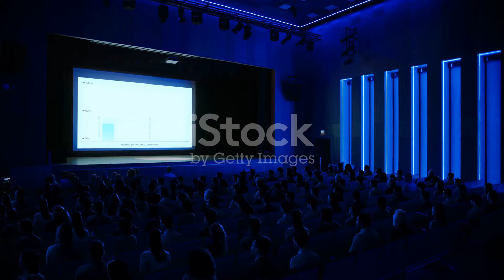China’s Taichi could power artificial general intelligence!!!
In this video, we delve into the revolutionary development of the Taichi, a light-based AI chip developed by researchers at Tsinghua University in China. This chip uses light instead of electricity to process data, making it over 1,000 times more energy-efficient than high-performance electronic chips. We’ll explore how this development could potentially pave the way for large-scale photonic computing and advanced tasks, further exploiting the flexibility and potential of photonics for modern artificial general intelligence (AGI). Join us as we discuss the implications of this technology and its potential to shape the future of AI.